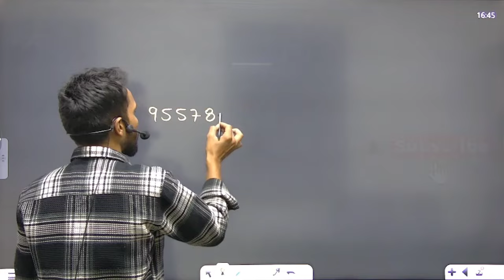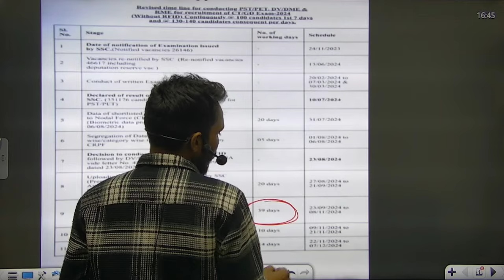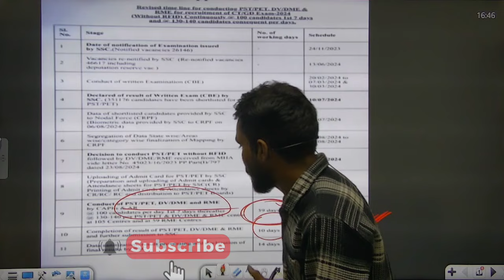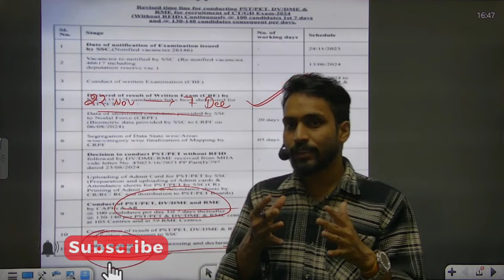SSC GD 2024 Final Result Out ।। ssc gd 2024 कब होगी JOINING।। ssc gd final cut off 2024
ssc gd physical qualified interview, ssc gd constable physical
SSC GD Physical Test Date 2024 Out, PET PST Exam
SSC GD Physical Date 2024 Out, Check PET PST
ssc gd document video
ssc gd physical document video
ssc gd medical qualify review
ssc gd medical pass candidate
ssc gd crucial date kya hota hai

update, sscgd latest,sscgd latest video, sscgd result latest news,sscgd 2023, latest update

How many students appeared in SSC GD 2024? What is the cut off merit for SSC GD? Can I clear SSC GD in one month? Trendingएसएससी जीडी 2024 का रिजल्ट कब घोषित होगा?